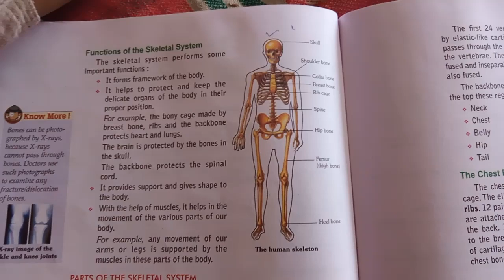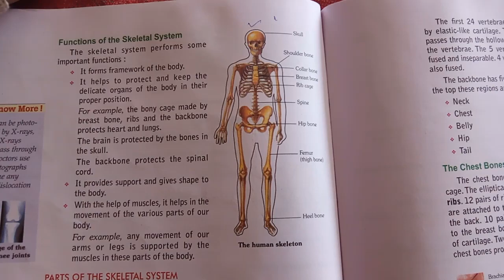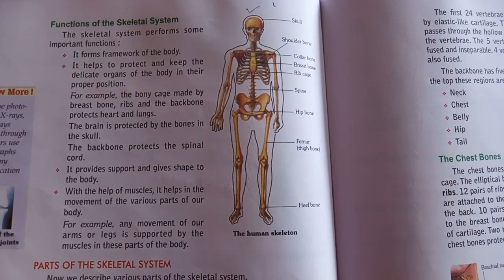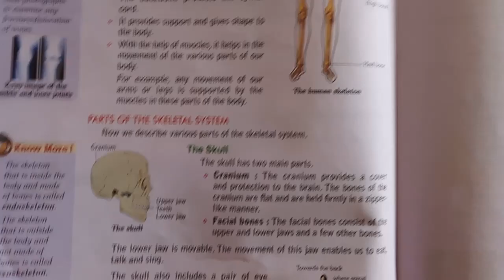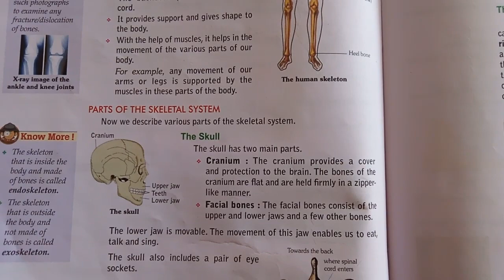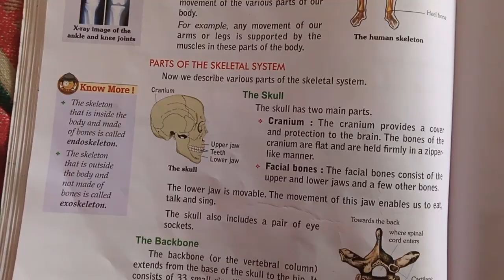function of the skeletal system